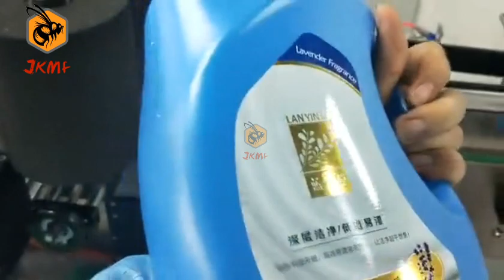Laundry liquid bottle double side labeling machine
Application
It can help you remove a label from its liner or backing paper easily. This machine is widely used in manufacturing, bulk mailing,packaging, and the food and beverage industry. Manual labeling machine are useful for small jobs.
This machine is Suitable for round bottles like PET bottle, plastic bottle, glass bottle, metal bottle, etc.Widely used in cosmetics, beverage, foodstuff, food, medical industries. Rapidly raise the production efficiency, and the label quality.

Main Features
1.CE Certification.
2. A wide range of application.
3. Labeling accuracy is high, the tag end to end local deviation ≤ ± 1mm
4. It can be operated independently or connected to the conveyor line.
5. Clever extrusion device material, simply put the workpiece, and auto-complete labeling
6. Timing belt traction, greatly improving the mechanical stability
7. Advanced electric eye, objects, high tag detection sensitivity.

Mr. Joe Lee